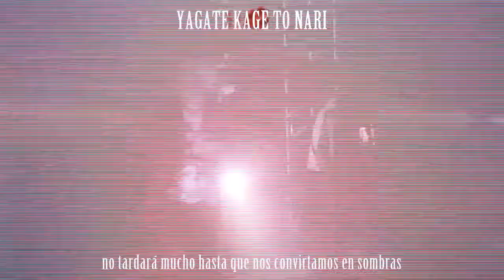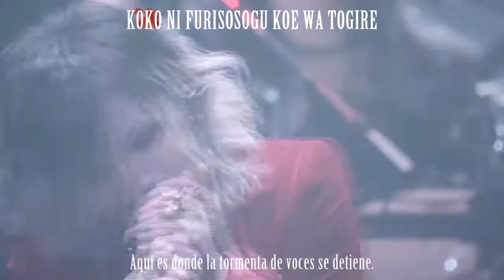the GazettE TO DAZZLING DARKNESS Sub Español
the GazettE - To Dazzling Darkness